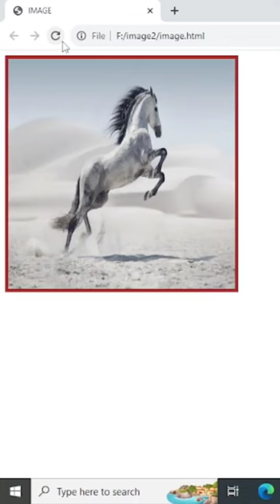Transition of width and height of image in CSS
Following are the frequently asked questions about transition property tag of CSS :
1. What is transition property in CSS?
2. How many transition properties are there in CSS?
3. What is the transition property function?
4. What is transform and transition in CSS?
5. Why use transition in CSS?
6. What is the difference between transform and transition?
7. How do you use transitions?
8. What are the different types of transitions in CSS?
9. Why is transition important?
10. What is the transition time in CSS?
11. What is the difference between transition and animation in CSS?
12. What is transition value?
13. How to use keyframe in CSS?
14. What is the formula for the transition function?
15. What is Z index in CSS?
16. What is opacity in CSS?
17. What is keyframes in CSS?

The transition-property property specifies the name of the CSS property the transition effect is for (the transition effect will start when the specified CSS property changes). Tip: A transition effect could typically occur when a user hover over an element. The transition CSS property is a shorthand property for transition-property , transition-duration , transition-timing-function , and transition-delay .
The transition property is versatile and can be used with various CSS properties, enabling you to create effects like fading, scaling, color changes, and more. It's a powerful tool for improving user experience and making your website or application feel more dynamic and responsive.

Important questions related to transition tag of CSS :
1. How to add transition effect in HTML and CSS?
2. How to add transition in image using HTML CSS?
3. How to add image in HTML?
4. Image tag of CSS?
5. Transition in image ?
6. How to add transition duration in image using HTML CSS tags?
7. Transition duration in HTML and CSS?
8. Transition property of CSS?

transition-duration is the CSS property that controls how long the transition from one state to another should take. So if you want to change the background color of an element, transition-duration will make that change happen gradually, fading smoothly from one color to the other. The transition-duration CSS property sets the length of time a transition animation should take to complete.

Remember to consider the overall design and user experience when using transitions. They should enhance usability rather than hinder it. Always test your transitions on different devices and browsers to ensure consistent behavior.
In this video, we'll explore the magic of CSS transitions and how they can bring life to your website's user interface. Whether you're a beginner or a seasoned developer, understanding and utilizing the transition property in CSS can take your design skills to the next level.

Feel free to adapt and modify this description to suit the style and content of your YouTube video about CSS transitions.

The transition  property allows you to control the speed at which changes occur, determining the pace of animations and transitions across your website. Join us as we unravel the mysteries of creating stunning visual effects with just the right touch of timing.

This is a good video for the new learners and beginners. This make your school and university projects more easy. This video will help you a lot to make your projects of universities in a convenient way .

WEBUSTAD

This video is just for beginners. The lecture is in Hindi/ Urdu.

Link of my previous lecture are given below which help you to understand HTML more easily.

This will help you to understand audio tag in detail.

THANKS !